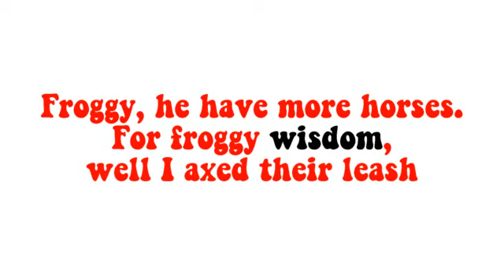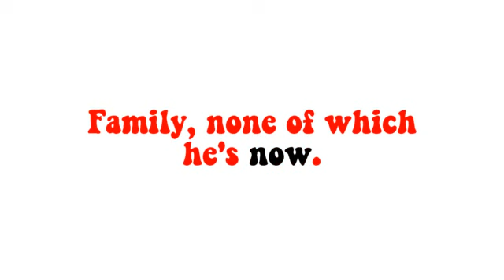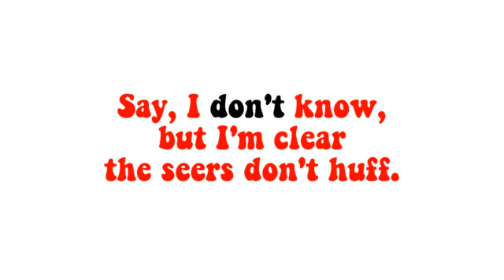The Black Angels - Don't Play With Guns (Backmasking)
It wasn't me, but there might be clues inside. Buy the .45 and see them live.